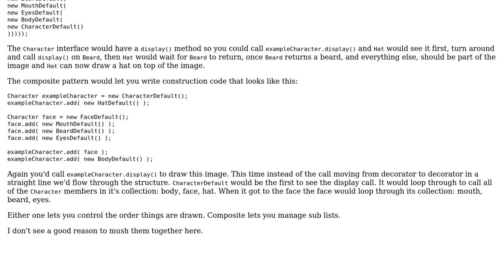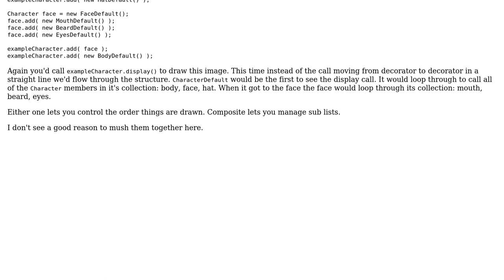Software Engineering: Which pattern should I use for building up a character?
With thanks & praise to God, and with thanks to the many people who have made this project possible! | Content (except music & images) licensed under CC BY-SA | Music | Images & others | With thanks to user Robert Harvey user masm64 user candied_orange and the Stack Exchange Network Trademarks are property of their respective owners. You are responsible for your own actions.